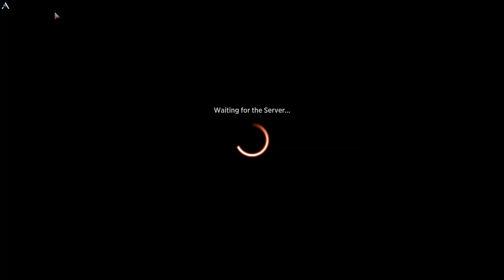Opening Packs of MoM and MaT after finishing my draft run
Do you want to optimize your MTGA game? Come join us at The Horde.